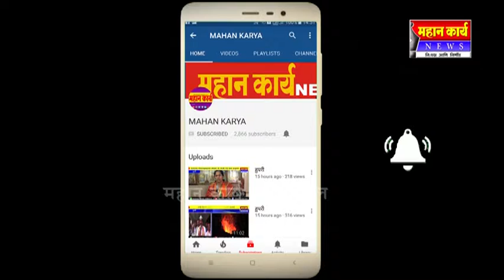कलियुगात नामस्मरणाची गरज. नवनाथ घाटगे महाराजांचं मत